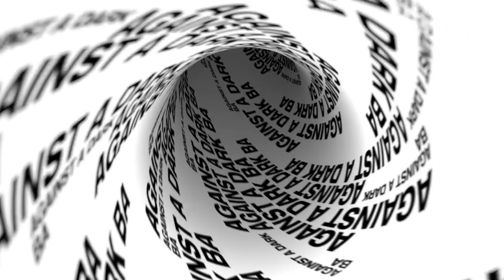Spektra – Mortal Coil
Against a Dark Background – the full-length studio album from long-standing British techno duo, Spektre – will be released in early 2020 on Pleasurekraft’s esteemed Kraftek imprint.

Following their critically-acclaimed debut album Casting Shadows Without Light in 2010 and their sophomore outing Cyclic Operations in 2013, Against a Dark Background will be the third studio long-player from partners Paul Maddox and Rich Wakley, who have been producing together under the Spektre moniker since 2006.

Currently in the top five-selling techno artists worldwide and with over 500,000 streams per month on Spotify, Spektre have taken the electronic music world by storm over the past few years, with their forward-thinking productions and high-intensity live performances resonating with legions of loyal techno fans across all corners of the globe.

Now key ambassadors for British dance music on a global level, Spektre’s chart-topping productions have received high praise from the likes of Adam Beyer, Carl Cox, Pleasurekraft and Alan Fitzpatrick and the duo are often hailed as one of the most exciting acts to emerge onto the UK techno scene over the past decade.

Talking about the forthcoming album, Spektre commented:
It had been over 5 years since the release of "Cyclic Operations" when we first started work on the new album in earnest, so we wanted it to be a representation of how our music has evolved in that intervening period. The writing process itself was a lot more reductive than the previous two albums. We holed ourselves up for a few months and hammered out loads and loads of ideas, then filtered and refined the pool through playing them out and getting feedback from a few trusted pairs of ears, until "Against a Dark Background" began to crystalize into its final form.